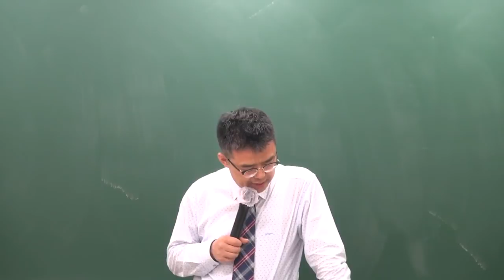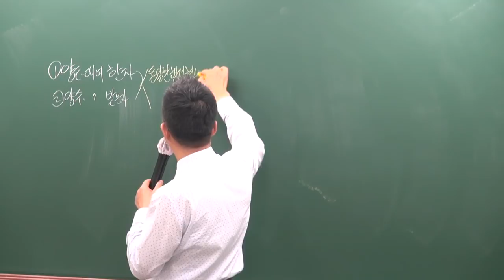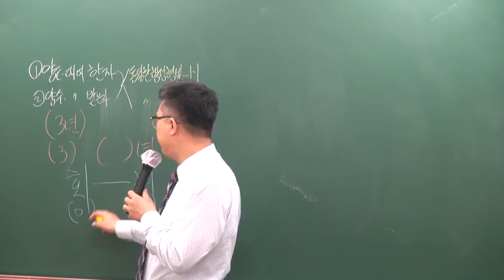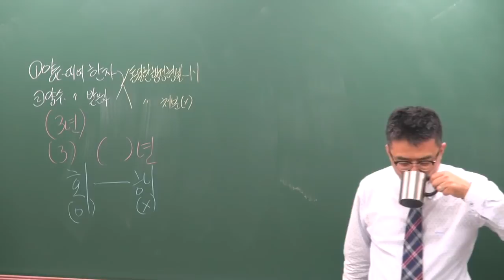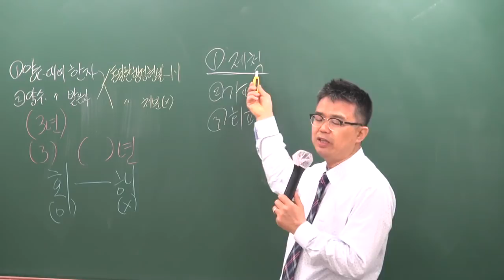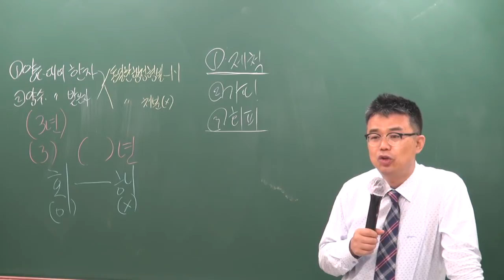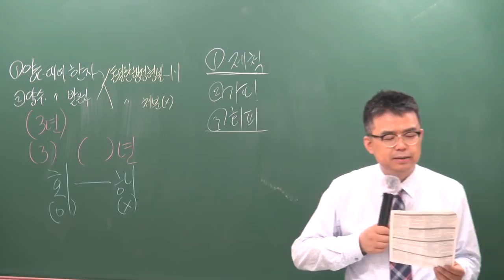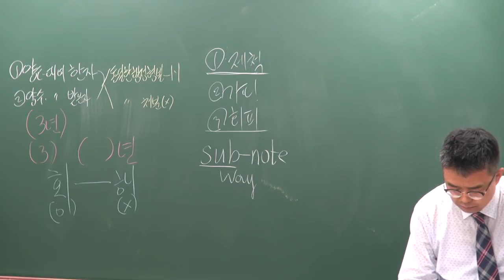[공전무] 2019년 공인중개사법령 및 실무 심화이론 5-2